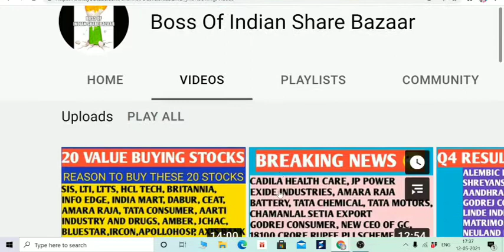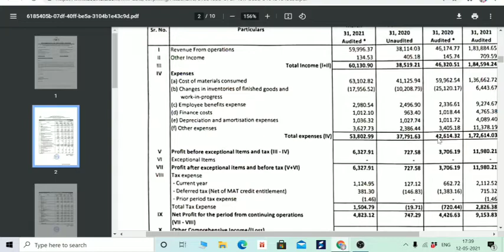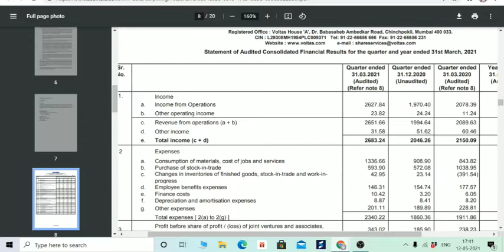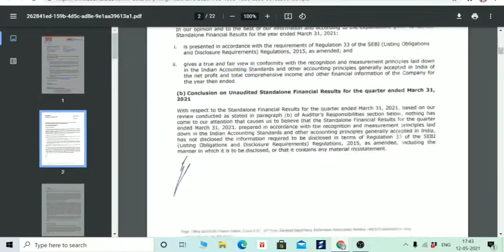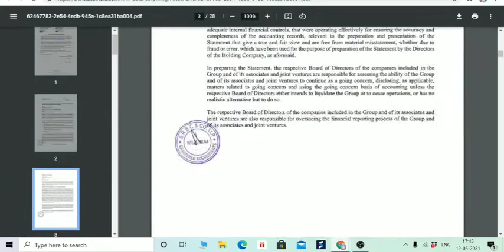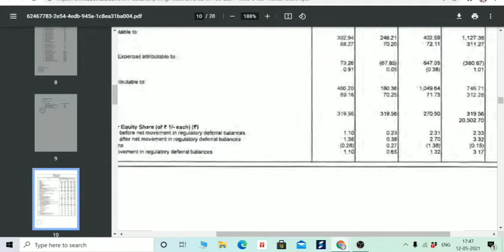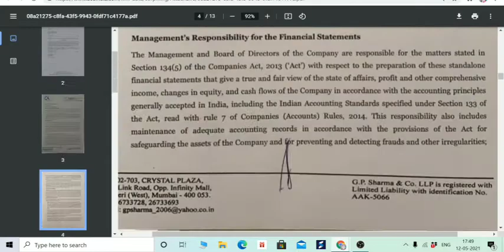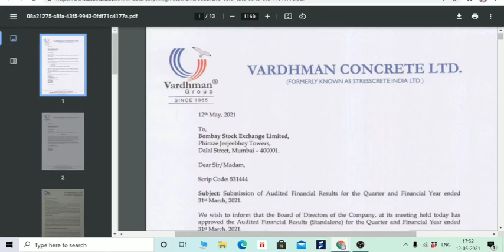Q4 RESULT AND DIVIDEND, UPL, TATA POWER, VOLTAS, DWARIKESH SUGAR, VARDHMAN, SONATA SOFTWARE, Q4